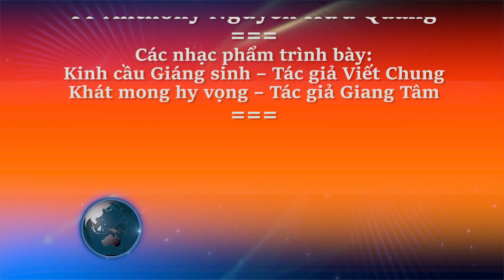Niềm Hy Vọng Giáng Sinh sau hai năm đại dịch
Lời Ca Nguyện Cầu Tháng Mười Hai (Mùa Vọng) 2021